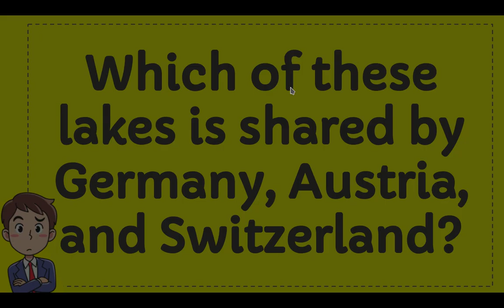Which of these lakes is shared by Germany, Austria, and Switzerland?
Which of these lakes is shared by Germany, Austria, and Switzerland? NEW VIDEO#